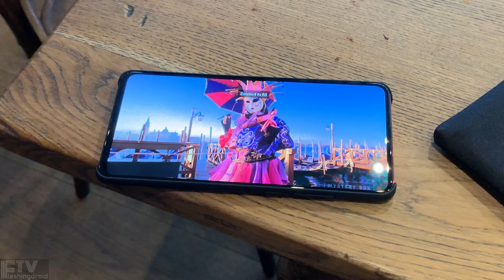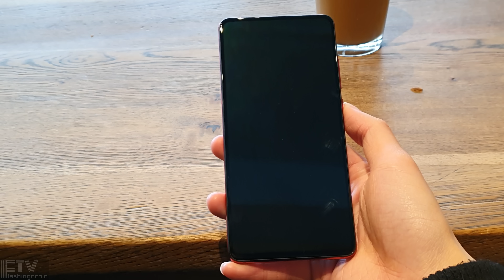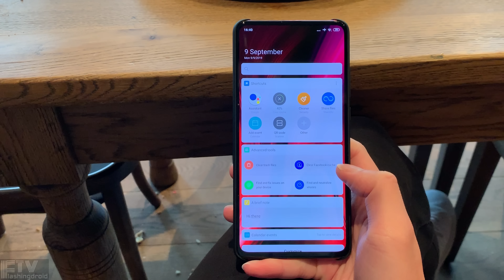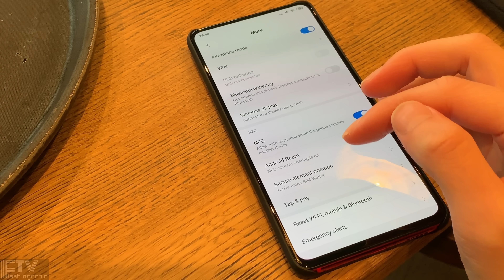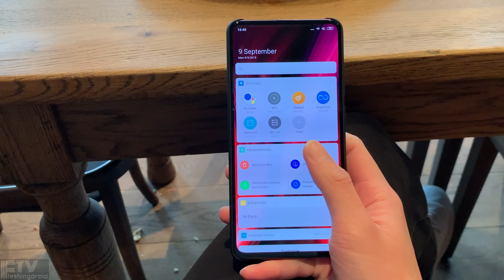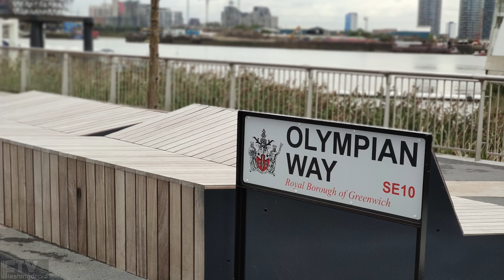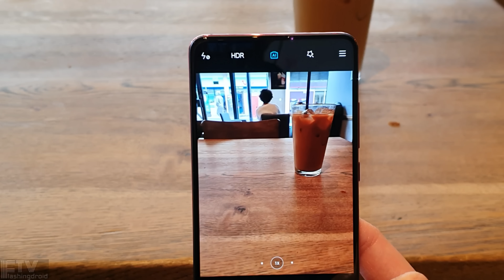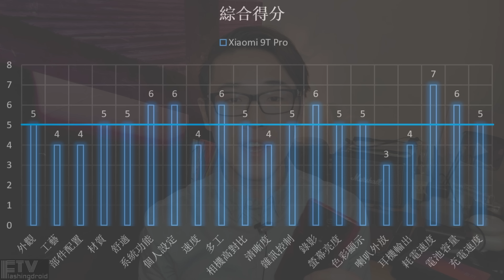小米 9T Pro 深入評測，年度旗艦殺手！相機、系統功能有驚喜... FlashingDroid 出品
新一集 FlashingDroid 評測影片為大家送上很可能是 2019 年度性價比最高的旗艦殺手 - 小米 9T Pro 深入評測！小米 9T Pro 配備 Snapdragon 855 處理器，8GB RAM / 256GB ROM，並搭載 1080p FHD+ Amoled 螢幕、48MP 主鏡頭、三鏡頭配置、4000mAh 大電池等旗艦手機規格。加上小米 9T Pro 同樣擁有雙玻璃面加金屬邊框設計，上手感覺完全擺脫性價比手機固有的概念！